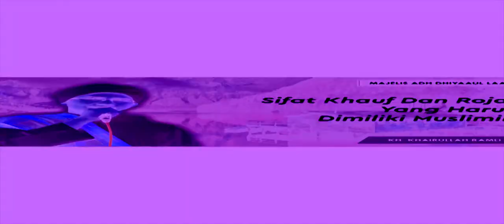Sifat Khauf Dan Roja' Yang Harus Dimiliki Muslimin | kh khairullah ramli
sifat khauf atau takut kepada Allah dan sifat roja atau berharap kepada Allah adalah 2 sifat yg mulia dan harus dimiliki oleh setiap orang yg beriman, tapi apakah setiap saat kita harus memiliki kedua sifat ini? simak penjelasannya disini